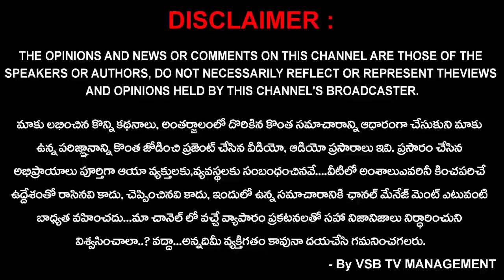వ్యవసాయ కుటుంబం నుంచి వచ్చిన నేను ఇంతటి విజయం సాధించడానికి కారణం తిరుమల... || VSB TV